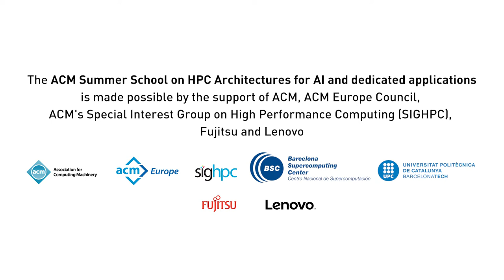ACM Europe Summer School 2019 in Barcelona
The 2019 ACM Europe Summer School on “HPC Computer Architectures for AI and Dedicated Applications” will take place in Barcelona 17 - 24 July 2019, and is hosted by the Barcelona Supercomputing Center (BSC-CNS) and the Universitat Politècnica de Catalunya (UPC-BarcelonaTECH). ACM's Special Interst Group on High Performance Computing (SIGHPC), devoted exclusively to the needs of students, faculty, researchers, and practitioners in high performance computing, is the primary sponsor of the school.

The summer school addresses young computer science researchers and engineers, and it is open to outstanding MSc students and senior undergraduate students. Accepted participants will spend a full week in Barcelona, attending formal lectures during the mornings and practical exercises in the afternoons.